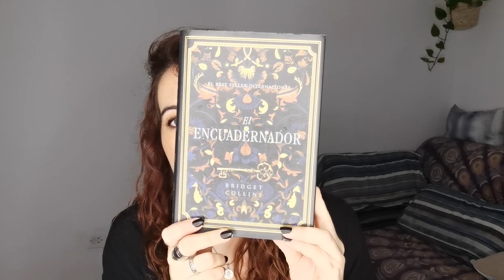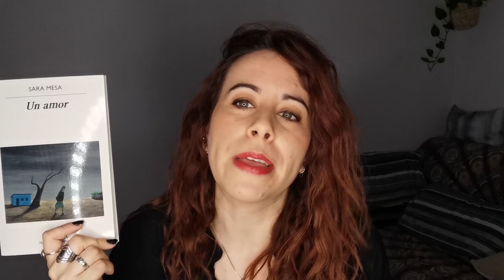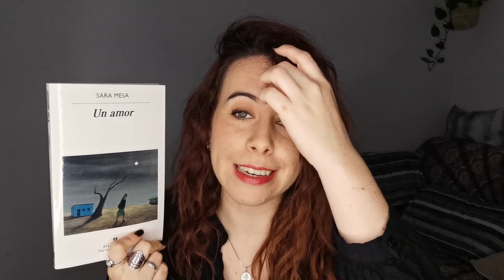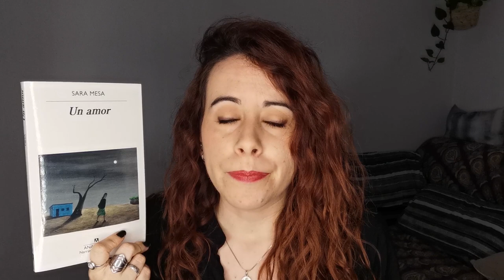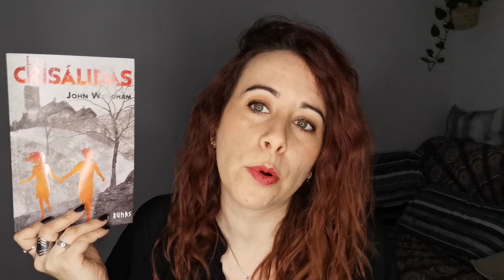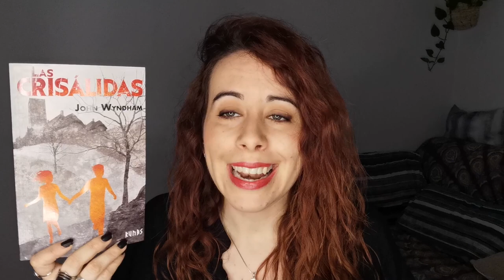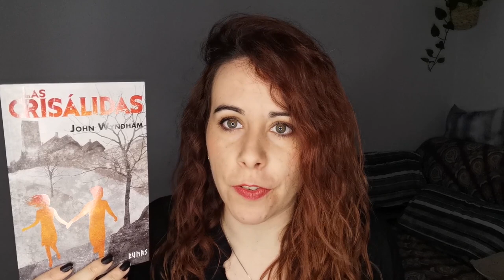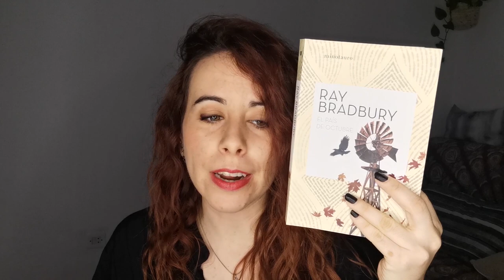wrap up octubre